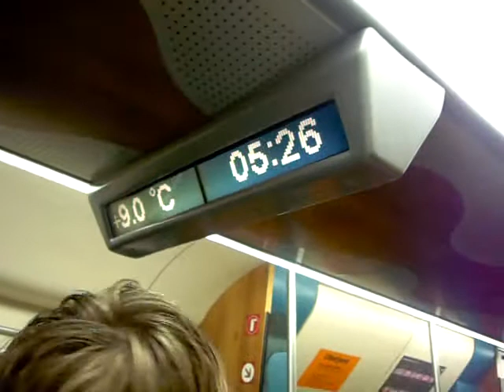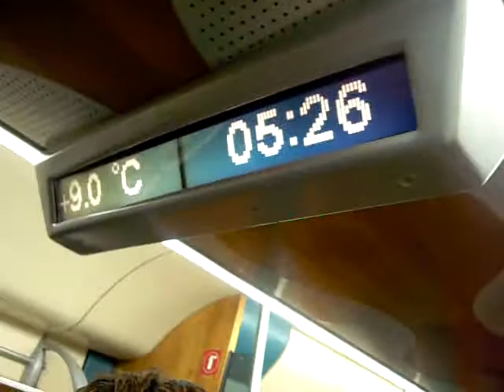Første ankomst på Sandnes stasjon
Tittel sier det meste.